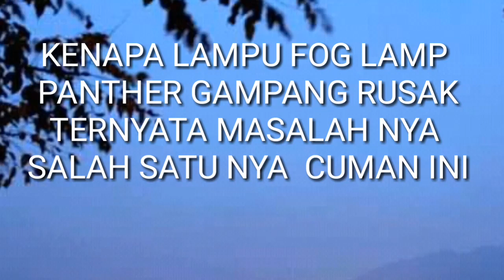CARA MEMBUAT LAMPU FOG LAMP PANTHER JADI AWET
CARA MEMBUAT LAMPU FOG LAMP PANTHER BIAR AWET